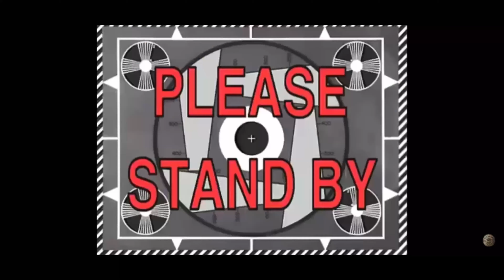GRWM + 23rd Birthday Vlog |Dinner Date With My Birthday Squad |GabbiTash TV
It’s officially my birthday guys 🥳🥳. In Today’s video I woke vlogging and brought you all along the way through my day from waking up and opening some gifts to going to appointments to heading to my little fancy birthday dinner. It was truly amazing and I am happy I was able to see another year surrounded by love of family and friends . Thank you for all the birthday wishes and the massive love I received in Instagram. You guys truly made my day. Unfortunately I did not get to finish my 24 days series but let’s not dwell on the past shall we lol That having to upload everyday task over the past few weeks has really pushed me and now know what I am capable of doing and even more. We are growing slowly but surely 🙏🏽 and I love to see it. I will definitely be posting more often most certainly not everyday but hopefully I can aim for at least 2-3 uploads per week as we move forward. Thank you lord for your many blessings and continue to bless my channel as we grow daily Amen ✨.

Remember to turn on your post notifications 🔔 .

      Gabbitash_tv
Snap: Gyabi_04

Age:22

Watch all videos in 1080p